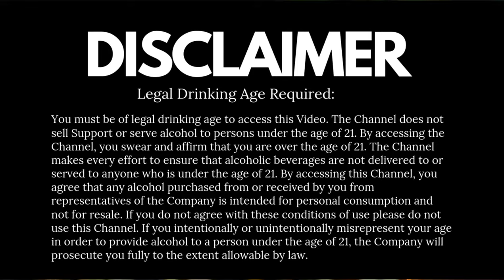What is Distillation & fermentation? Hindi | क्या है Fermentation & Distillation सरल भाषा में जानिए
Through this video, let's understand what is Fermentation and Distillation Process which play a vital role to create alcohol.
Fermentation is a biochemical process. Yeast consumes sugars, and produces alcohol and carbon dioxide (CO2), just like we eat food and produce “crap”.

Distillation is a separation process, where substances are separated based on the difference in volatilities, meaning the difference in boiling points.

If something boils at 90 degrees, and the other substance boils at 50 degrees. You heat the column to 60 degrees, for example, the one with a low boiling point will evaporate, and you capture it on the top, and the one with a higher boiling point will remain at the bottom, and there goes your separation